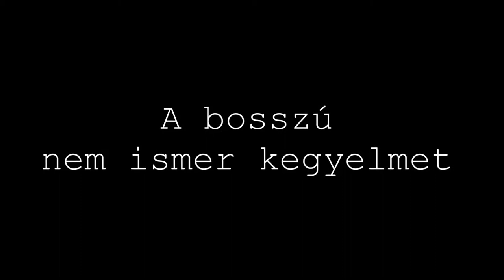Teleki mafia koli7 videó 2015